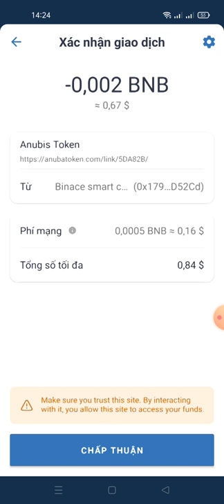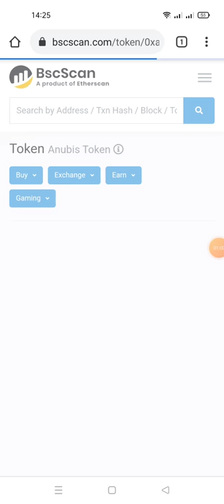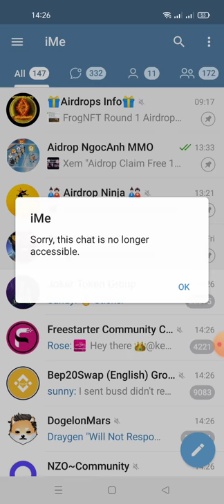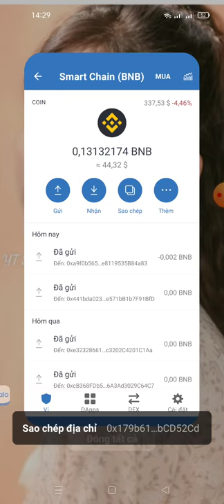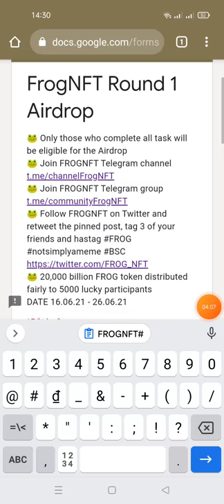Aidrop Claim 180.000.000 + hướng dẫn điền fom ăn chia tổng giải thưởng 20.000$ token FrogNFT Round 1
Link Clam

con trắc
0xa9f0b56528a39fd544e0eeb8e8e8119535b84a83